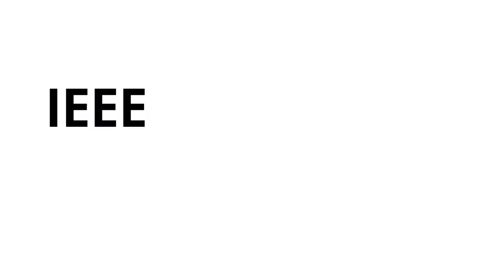Live Online Workshop on LINUX | IEEE BUBT STUDENT BRANCH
Just like Windows, iOS, and Mac OS, Linux is an operating system. In fact, one of the most popular platforms on the planet, Android, is powered by the Linux operating system. The Linux operating system comprises several different pieces: Bootloader – The software that manages the boot process of your computer. For most users, this will simply be a splash screen that pops up and eventually goes away to boot into the operating system. Kernel – This is the one piece of the whole thing that is actually called. Linux? The kernel is the core of the system and manages the CPU, memory, and peripheral devices. The kernel is the lowest level of the OS. Init system – This is a sub-system that bootstraps the user space and is charged with controlling daemons. The system is one of the most widely used IT systems, as well as one of the most contentious. Applications – Desktop environments do not offer the full array of apps. Just like Windows and macOS, Linux offers thousands upon thousands of high-quality software titles that can be easily found and installed. Most modern Linux distributions (more on this below) include App Store-like tools that centralize and simplify application installation.
✨ Time ✨ : 03:00 PM (BST) to 05:00 PM (BST)
09:00 AM (GMT) to 11:00 AM (GMT)
🏅Certificates will be issued to all active participants🏅

[ IEEE ]